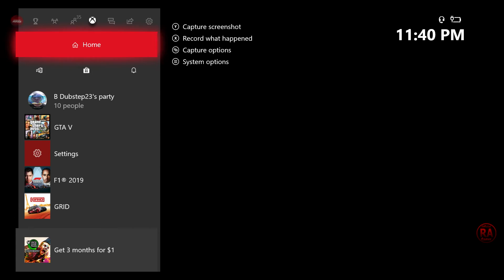GTA Banter with AOR lads Part 99: CAPTURING HILLS WITH A MOWER, BIKES GO FLYING & CHEETAH GP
Big thanks to RBHR Edge, xDill419x and Calbo oz for taking part